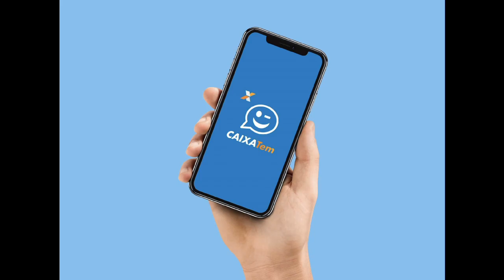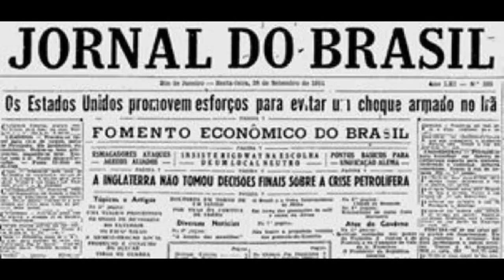Fala Tudo Brasil